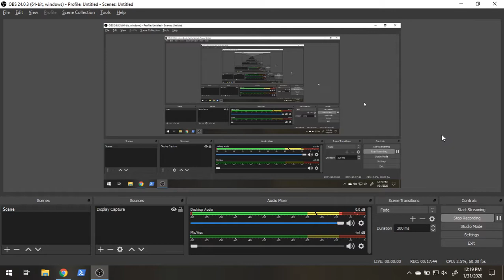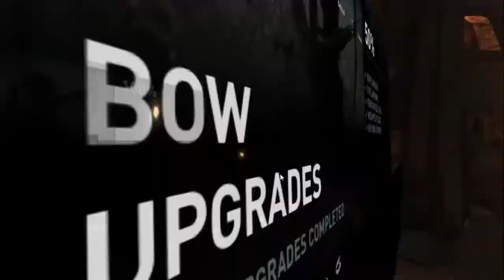Tomb Raider: Definitive Edition on STADIA Walkthrough Gameplay Part 6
Let's play Tomb Raider: Definitive Edition on STADIA Walkthrough Gameplay Part 6

Tomb Raider is presented in a third-person perspective. Players take control of the series lead character Lara Croft. The game uses an interconnected hub-and-spoke model that combines action-adventure, exploration, and survival mechanics. Players can traverse between the camps and across the island using footpaths, improvised or already-available zip lines, and climbable tracks. Many of the players' moves are carried over from the previous games created by Crystal Dynamics, with some tweaks added, such as incorporating elements of stealth gameplay. Quick time events are scattered at regular intervals throughout the game, often appearing at crucial or fast-moving points in the game's plot, such as extracting a shard of metal, and escaping a collapsing cave.

The combat of the game borrows multiple elements from Naughty Dog's Uncharted series, with players having the ability to free-aim Lara's bow and the guns she salvages, engage in close-quarter combat and perform stealth kills. Players can also use Survival Instinct, an ability in which enemies, collectibles and objects pivotal to environmental puzzles will be highlighted for players. The game also incorporates RPG elements: as players progress through the game, they earn experience points from performing certain actions and completing in-game challenges linked with hunting, exploring and combat: this enables players' skills and abilities to be upgraded in specific ways, such as giving her more storage capacity for arrows and ammunition. Players can also upgrade and customize weapons using salvage collected across the island. There is also a character progression mechanic in the game: better items, weapons, and equipment are gained as players progress, though the appearance of most of these items is closely linked to events in the story. In addition to the main story, players can complete multiple side quests, explore the island, revisit locations, and search for challenge tombs.

The game is set on Yamatai, a fictional lost island in the Dragon's Triangle off the coast of Japan. The island—and the kingdom that once existed there—is shrouded in mystery, given its reputation for fearsome storms and shipwrecks that litter its coastline. Yamatai was once ruled by a queen named Himiko, known by her honorific title of "Sun Queen," who, according to legend, was blessed with shamanistic powers that enabled her to control the weather. Very little is known about Yamatai's history in the time since Himiko's death, other than that the island's infamy was established shortly thereafter. In exploring the island, the player may find evidence that—among others—Portuguese traders, United States Marines, and a Japanese military project were all stranded on Yamatai at various points throughout history. At the start of the game, the island is populated exclusively by the Solarii Brotherhood, a violent cult of criminals, mercenaries, and shipwreck survivors. The Solarii Brotherhood has established its own society based on the worship of Himiko, complete with a social structure and laws, with their exact purpose and intentions being explored throughout the story.